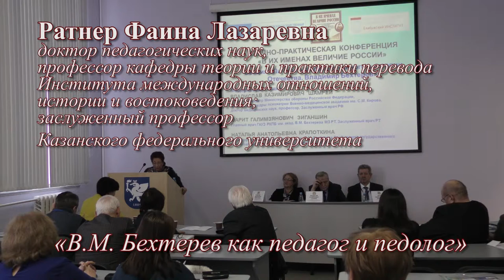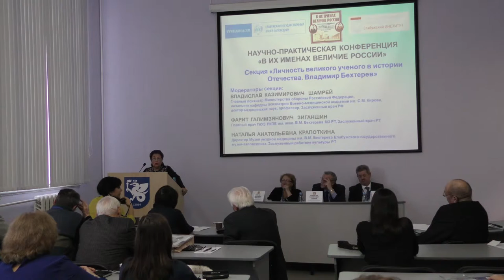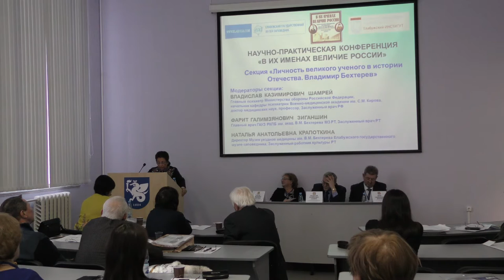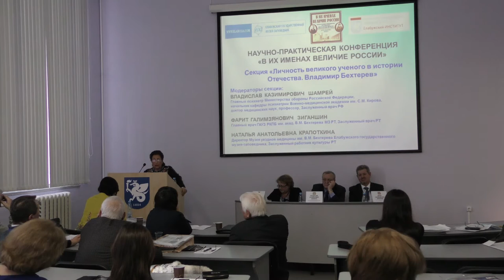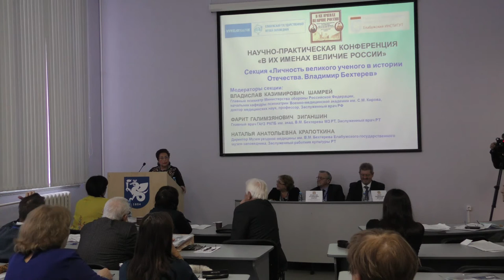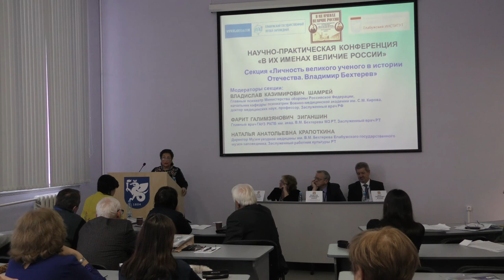"В.М. Бехтерев как педагог и педолог". Доклад профессора КФУ Фаины Ратнер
В Елабужском институте Казанского федерального университета состоялась международная конференция "В их именах величие России", посвященная 160-летию со дня рождения В.М. Бехтерева и 185-летию со дня рождения И.И. Шишкина. 25-26 января 2017 г.